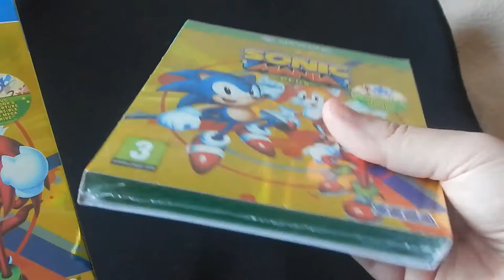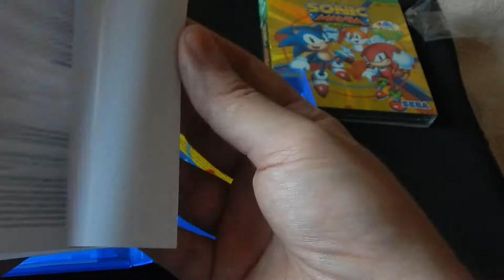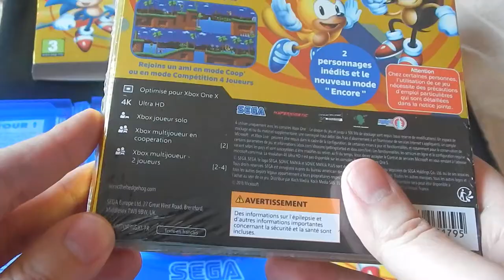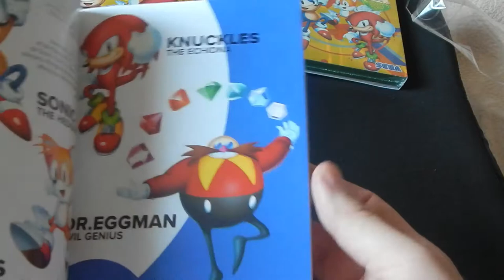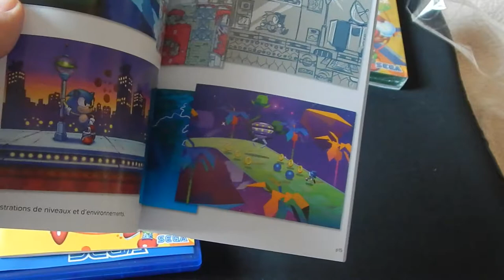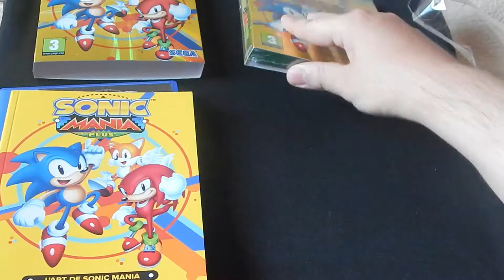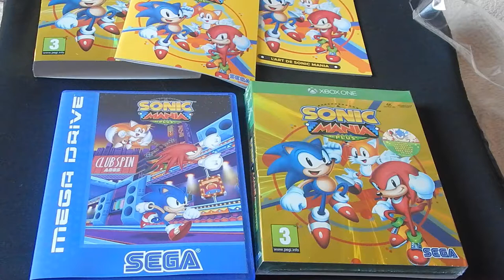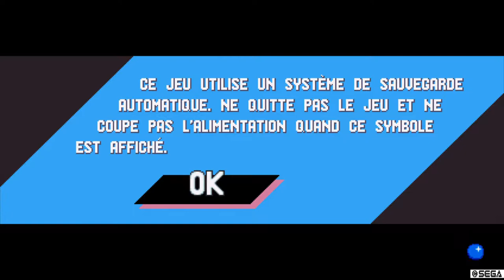[UNBOXING/GAMEPLAY] SONIC MANIA PLUS [Xbox One/PS4] 3+ oldschoolgameuniverse.blogspot.fr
le unboxing d'un nouveau jeu !
Sonic mania sorti en version dématérialisée, il y un an,
ressort en version physique dans une version "Plus" ce mois de juillet 2018.
Sonic Mania est un jeu vidéo de plates-formes édité par SEGA et développé par Headcannon/PagodaWest Games.
Cette nouvelle version comprend des ajouts intéressants donc merci de visionner la vidéo suivante consacrée à la présentation, déballage et un extrait de gameplay du jeu (non commenté).
Bon visionnage.

Jeu disponible à cette adresse :